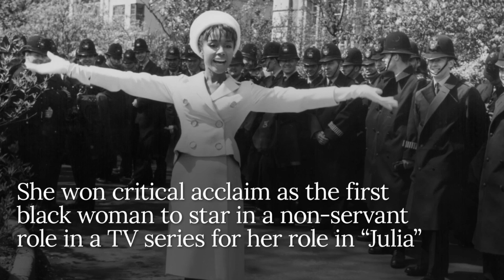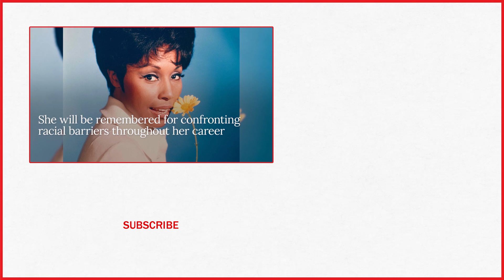Diahann Carroll, Oscar-Nominated Actress And Singer, Dies At 84 | TIME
Diahann Carroll, the Oscar-nominated actress and singer who won critical acclaim as the first black woman to star in a non-servant role in a TV series as “Julia,” has died. She was 84.